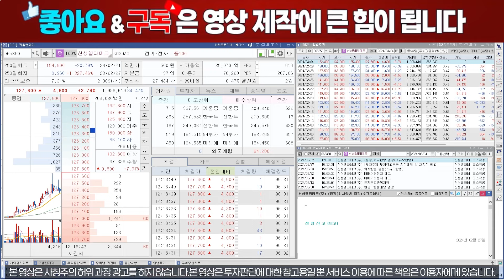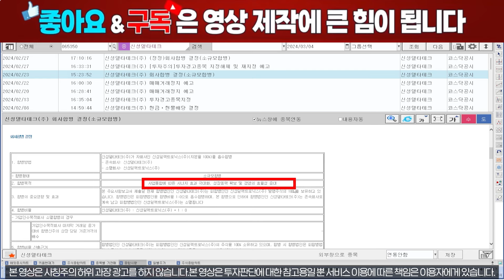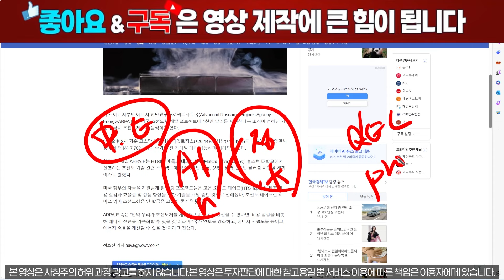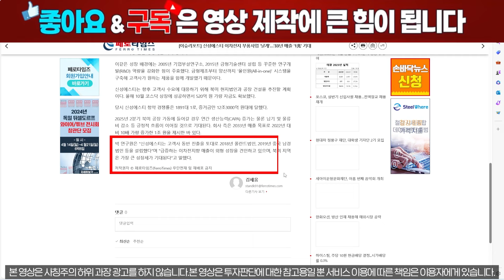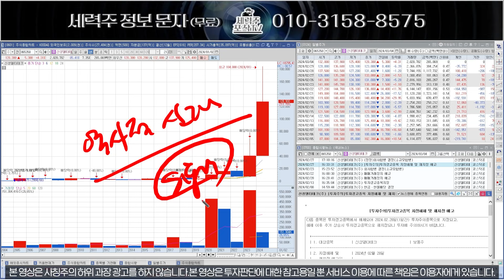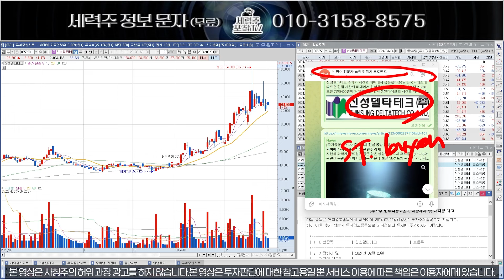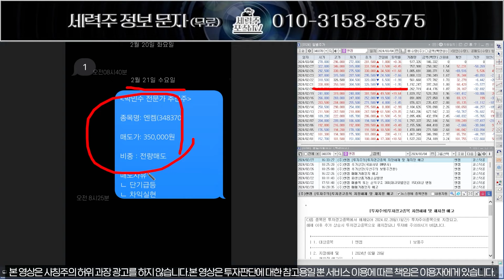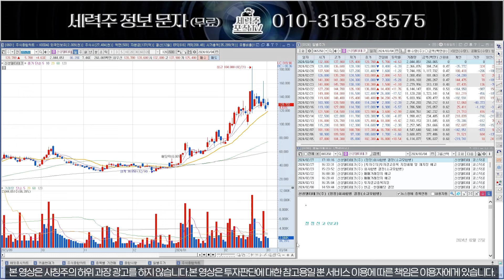[신성델타테크] 퀀텀에너지연구소 비공개 ‘국제특허’ 출원 완료!